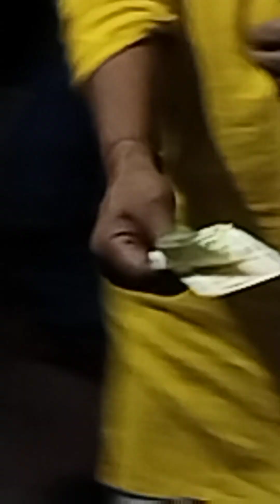nawada le lal umabharti ji ka pyara song